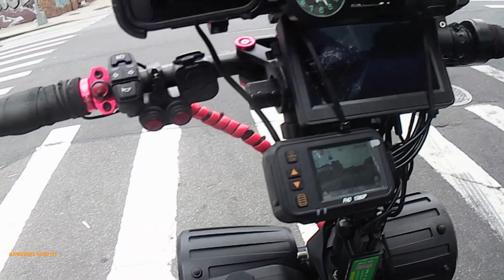Little ride to the Bridge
Was joined for a little ride to the williamsburg bridge by Rick and his LS7.